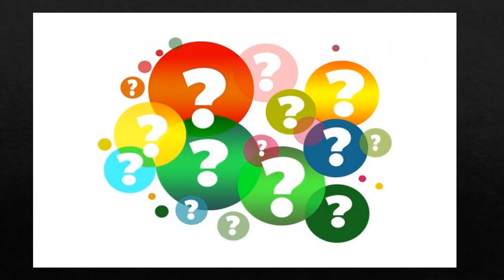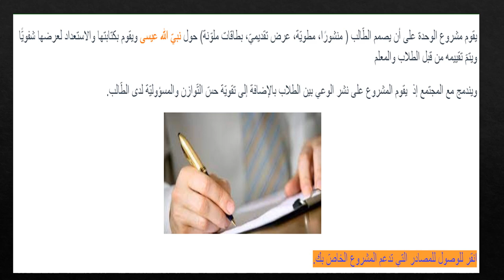عرض الأسبوع السّابع - الصّفّ الثّامن - تربية إسلامية - المعلمة ميس هارون